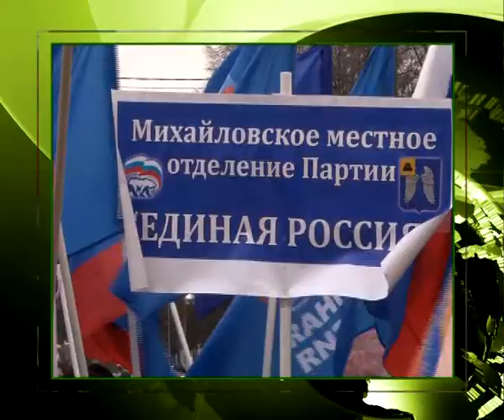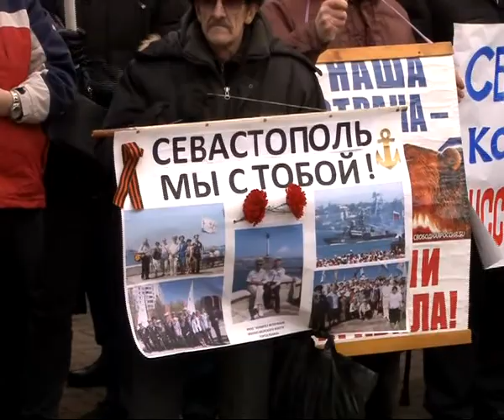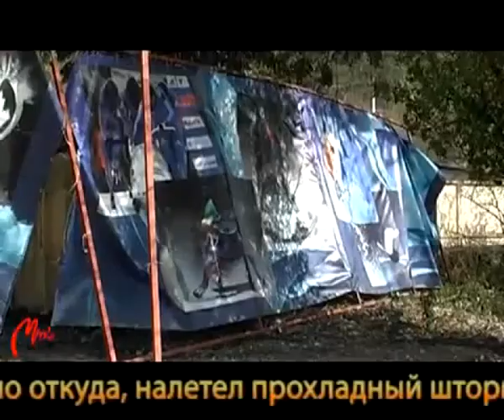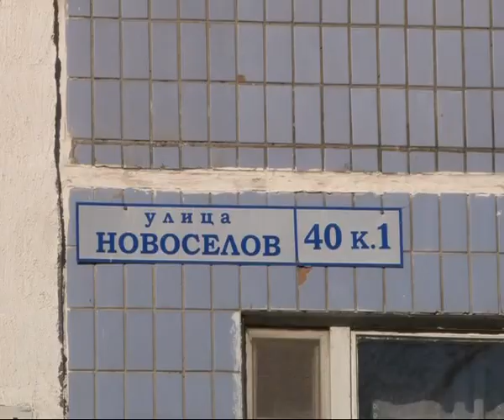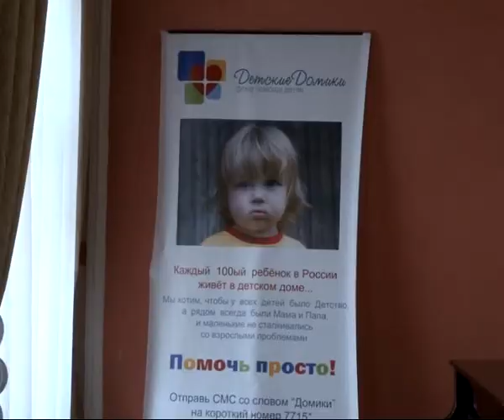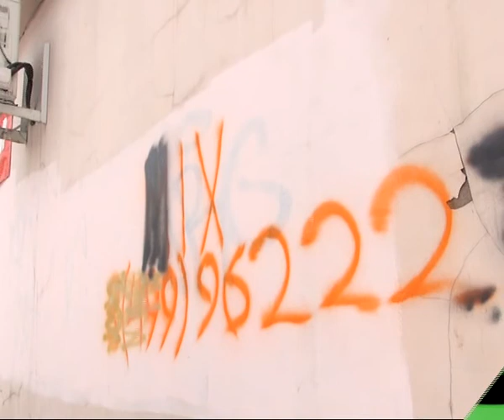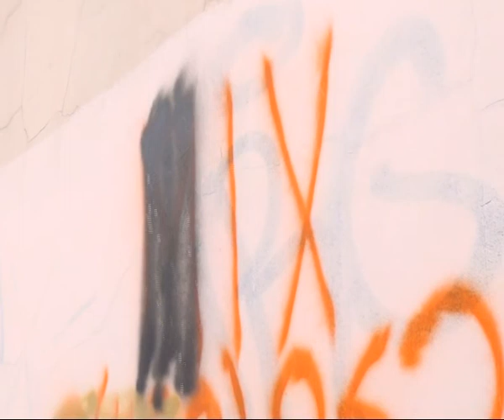Время Говорить - новости Рязани 19.03.14